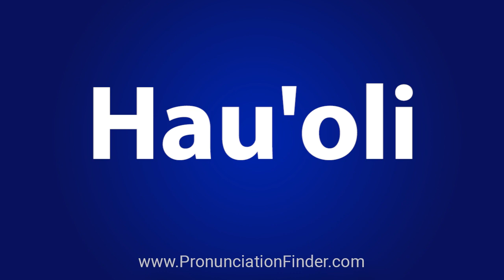How To Pronounce Hauʻoli or Hauoli